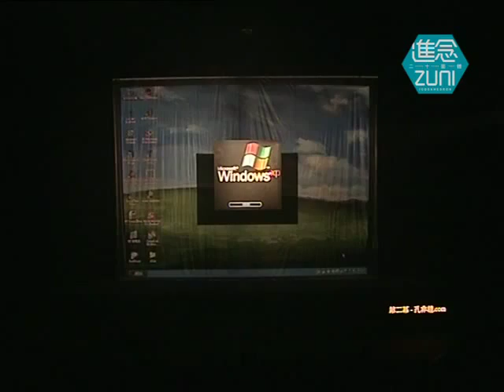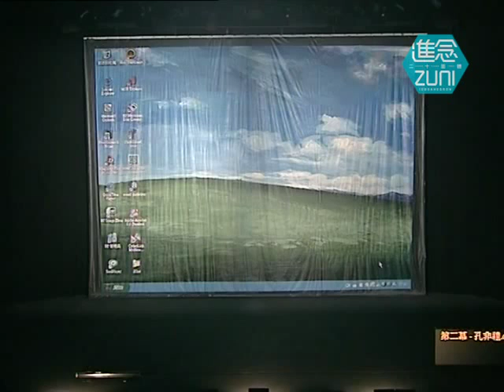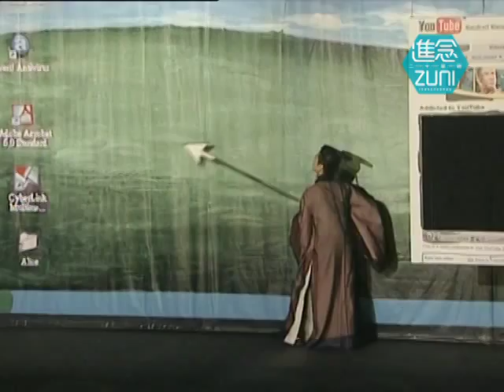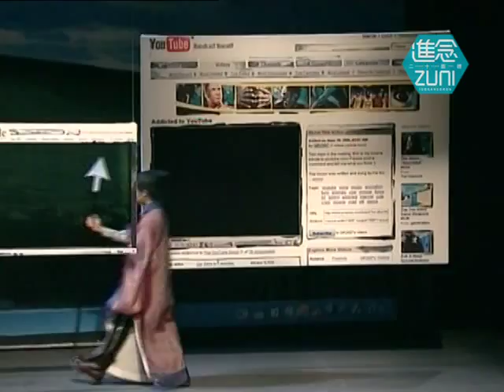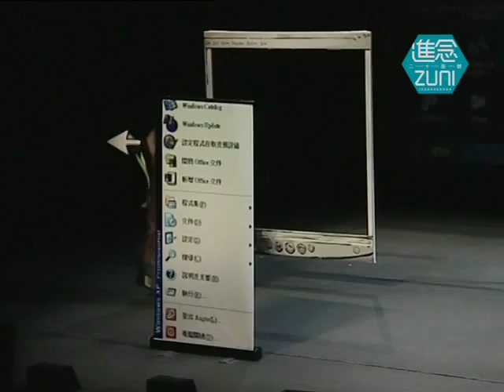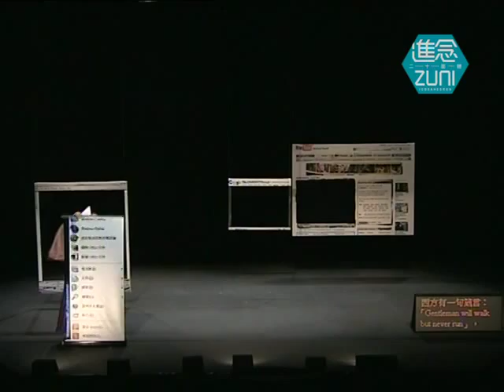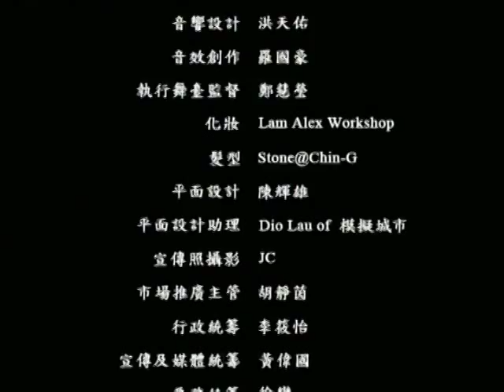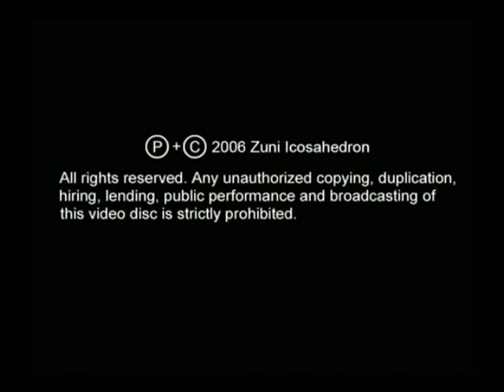《萬世師表孔巨基》Three-letter Opera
萬世師表孔巨基

這是一個關於孔子、論語、教育和娛樂，有唱有跳的喜劇。陳浩峰飾演孔巨基，化身扮演孔家後人，宣揚儒家思想。
從少立志當萬世師表的孔巨基，在陳黃伍李蘭基金會第二十四世西華保安局旺角紀念中學任教四年通識家政語文科後，突然辭職，投身娛樂圈，孔巨基相信我不入地獄誰入地獄的道理，相信娛樂才能真正教化大家，以娛樂代替教育，實踐「己所不欲，勿施於人」，有教無類，終身學習，天天快樂，消費儒家主義的教育消費理念。

編劇及導演：胡恩威

創作演出：陳浩峰

音樂創作：孔奕佳

形象設計：陳輝雄

香港藝術中心壽臣劇院
14-23, 26-30/7/2006

Three-letter Opera

A theatre performance on the search of the Hong Kong education reform and entertainment DNA under the global trend of blogging.
Homophobic Hung is the descendant of Confucius. He first made it big with his original web song Thee Thou Thine Blog, which was the most searched song in the Internet cafes in Inner Mongolia, and had been at the top of the US Billboard for 100 consecutive weeks. Under the global trend of blogging, Hung lauded the Analects of Confucius with Internet songs so that all Chinese around the world could download Confucian philosophy via BT. In 2006, Hung retured to Hong Kong to host a farewell concert at the Hong Kong Coliseum. The story started with Hung maxing out his credit card to book a slot at the Coliseum...

Director and Scriptwriter: Mathias Woo

Performer: Cedric Chan

Image Designer: Ivan Chan

Shouson Theatre, Hong Kong Arts Centre
14-23, 26-30/7/2006